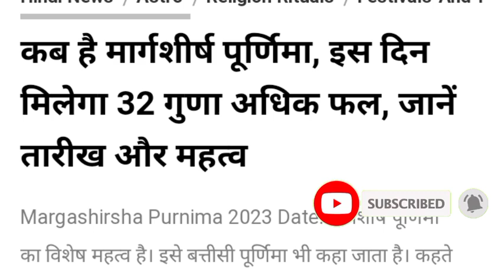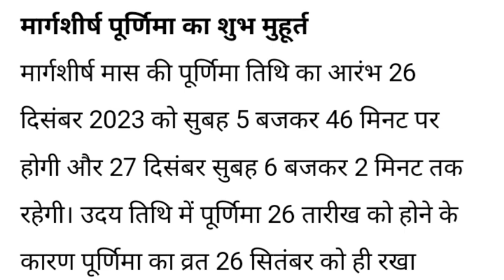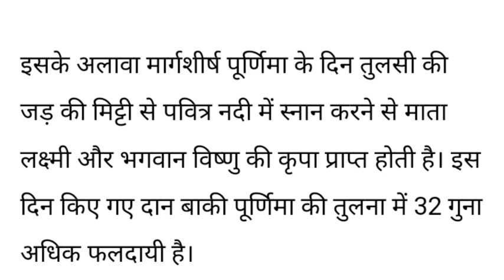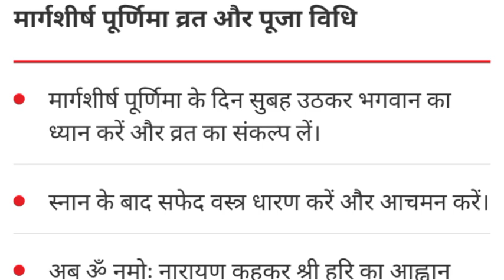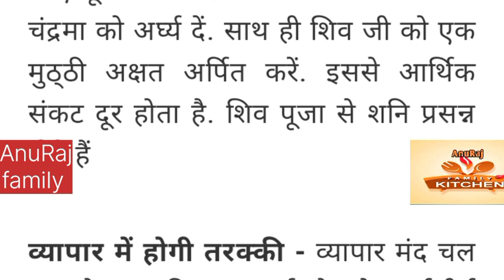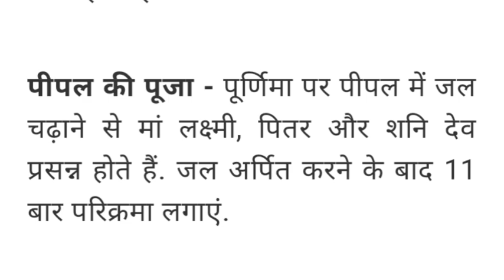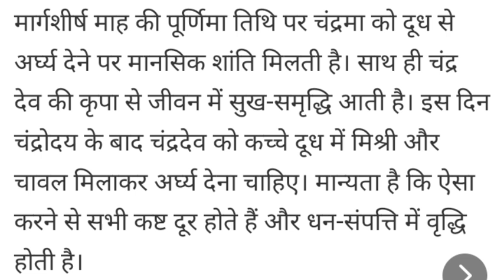26 दिसंबर मार्गशीर्ष पुर्णिमा का यह उपाय देगा 32 गुना लाभ।Margshirsh purnima kab hai#purnima2023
26 दिसंबर मार्गशीर्ष पुर्णिमा का यह उपाय देगा 32 गुना लाभ।Margshirsh purnima kab hai#purnima2023